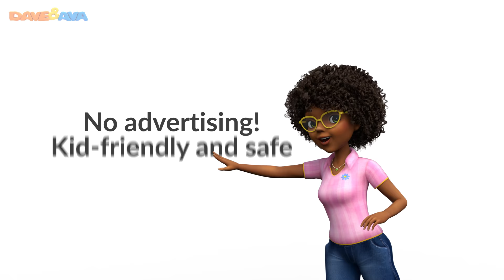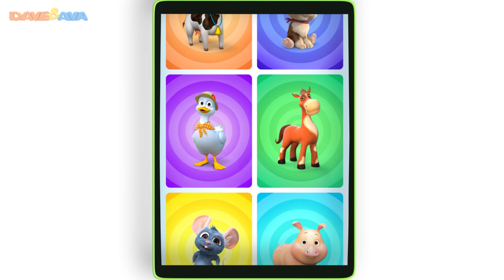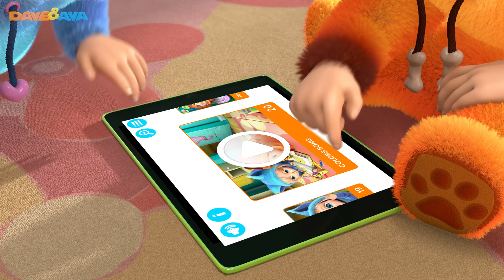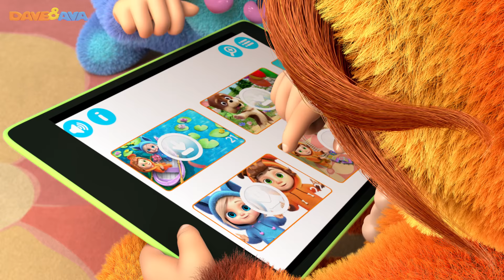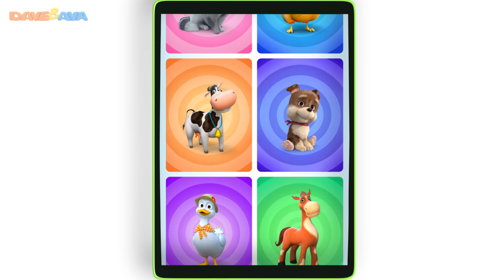📚 The Phonics Song - Part 2 - Trailer | ABC`s and Phonics | ABC Song for Kids from Dave and Ava 🔤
and Android Phonics Song - Part 2 - coming soon! Learning English is fun with Dave and Ava!

Looking for educational videos for your little ones to learn Phonics?

Dave and Ava is a series of 3D animated nursery rhymes especially for young children, ages 1-6. Each episode features Dave - a boy dressed as a puppy, and Ava - a girl dressed as a kitten, along with their friends.

Our nursery rhymes teach your little ones ABCs, numbers, shapes, colors, parts of the body and more!